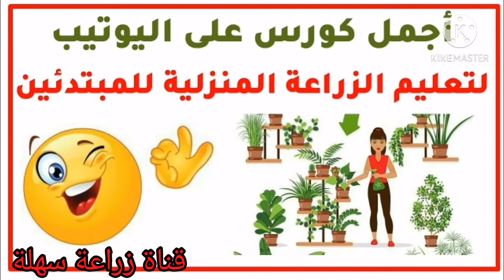أهمية وفوائد الزراعة المنزلية Home farming على الأسطح وفي البلكونات .. دليل للمبتدئين.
أهمية وفوائد الزراعة المنزلية
 -أساسيات الزراعة المنزلية
 -أفكار للزراعة المنزلية
التعلم
الصبر
الفهم
الاهتمام
الحب
زراعة نباتات الزينة
الصبار والعصاريات
المحاصيل والخضروات والفاكهة